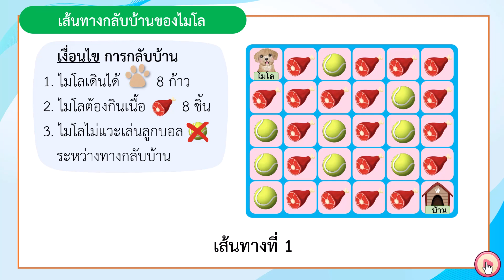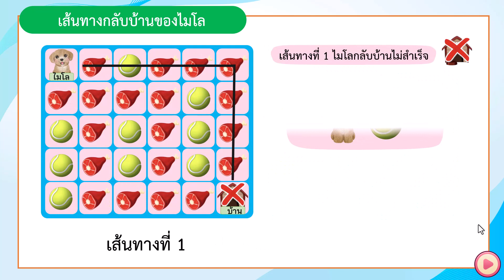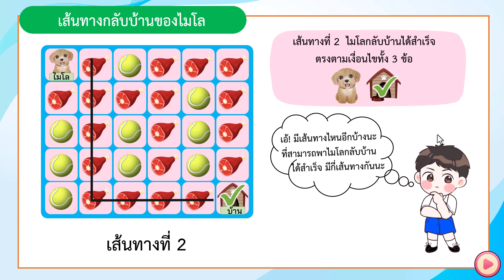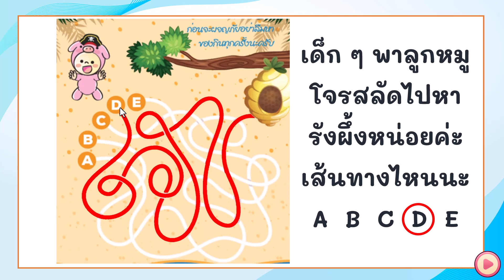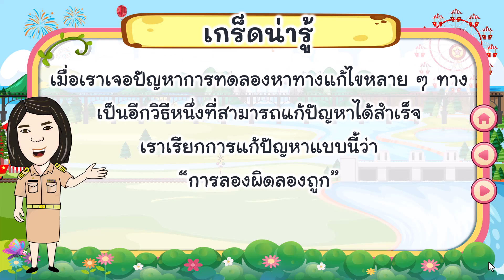EP.7 เส้นทางกลับบ้านของไมโล ป.1 || สนุกคิดกับการลองผิดลองถูก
ความรู้เกี่ยวกับเทคโนโลยีต่างๆ